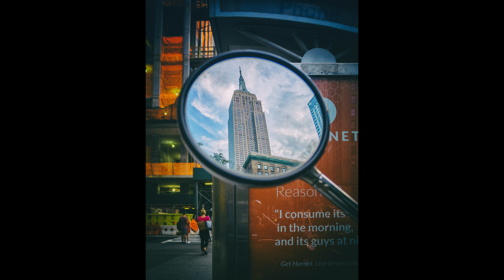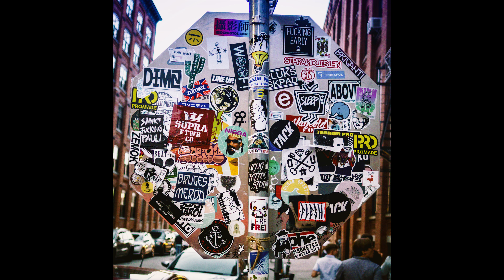My street photography tips for 2017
Streetphotography is not only my favorite genre of photography, it is often times the most challenging. Tune in as I offer up some Streetphotography tips I've been using throughout the year!

Join our Facebook group where we share our work and keep the good times rolling on all thing photography